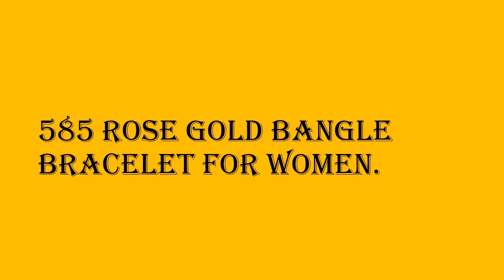Gold, Diamond & Precious Women's Bangles & Bracelet.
585 rose gold bangle bracelet hope you  like   it.585 gold bracelet selection for the very best in unique or custom, ... 14K Gold,Rose Gold,White Gold,585,6.5"~10",0.8mm Curb Chain Bracelets.High quality bangle made of 14K rose gold and stamped with alloy; Fitted with a buckle with safety night; Chain thickness: approx. 2.4mm, Inner dimension.